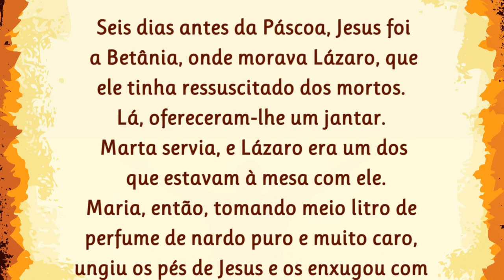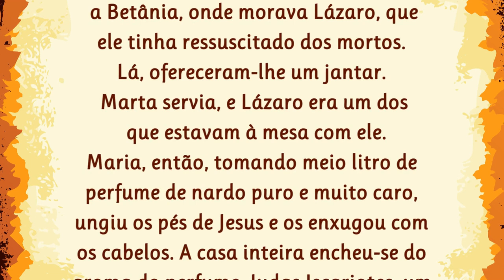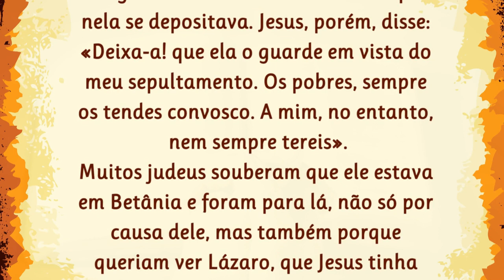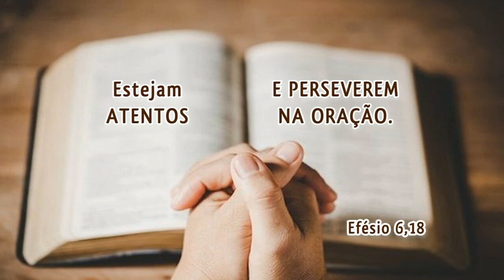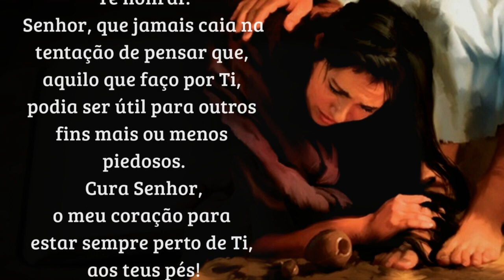03/04/2023 Evangelho do DIA com Meditação e Oração Iluminai PAi com Vossa Palavra de Vida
Evangelho do DIA com Meditação e Oração Iluminai PAi com Vossa Palavra de Vida

📢  EVANGELIZE CONOSCO!

 Iluminai PAI

Meditação e Oração por Cyntia Candela
Voz Raimundo Soares, OCDS